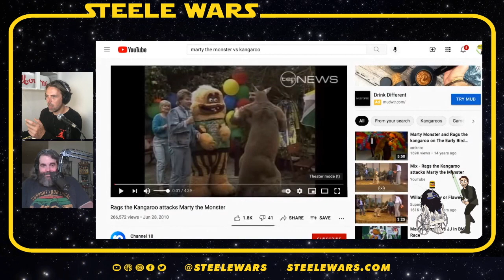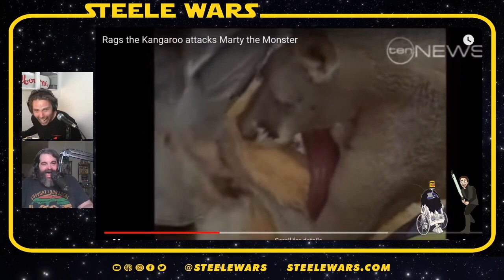Kangaroo Attacks 80's Australian TV Mascot! - Steele Wars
For some reason during our Star Wars History Podcast I had to show Hawes the footage of MartyTheMonster getting into the octagon with Rags the Kangaroo live on the 1980's Australian TheEarlyBirdshow.

Listen to the award winning SteeleWars StarWars podcast...